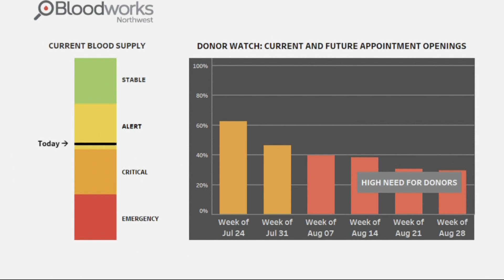Wife, coworkers of deputy involved in deadly Beaverton crash donate blood to help others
Washington County Deputy Mike Trotter was hit by a car that ran a red light earlier this year. Trotter has been in and out of the hospital for months and received 90 units of donated blood to survive when he was first admitted after the crash, so his wife and several colleagues donated blood to help others in his name.